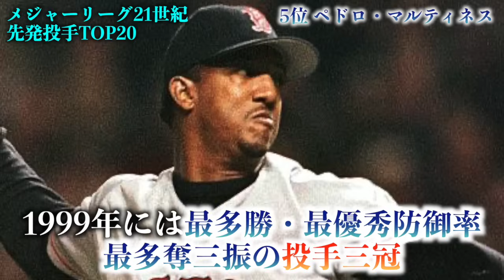【伝説】メジャー21世紀の先発投手TOP20が凄すぎる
今回の動画は、ブリーチャーレポートのランキングを参考に、今世紀最強の先発投手たちをランキング形式で特集していきます。

0:29 20位 ジョン・レスター
2:15 19位 コール・ハメルズ
3:35 18位 ロジャー・クレメンス
6:11 17位 ティム・リンスカム
7:27 16位 スティーブン・ストラスバーグ
9:24 15位 フェリックス・ヘルナンデス
11:00 14位 CC・サバシア
12:45 13位 クリス・セール
14:20 12位 コーリー・クルーバー
15:59 11位 ザック・グレインキー
17:44 10位 カート・シリング
19:37 9位 マディソン・バンガーナー
22:03 8位 ヨハン・サンタナ
23:57 7位 ジェイコブ・デグロム
25:58 6位 ランディ・ジョンソン
28:20 5位 ペドロ・マルティネス
30:39 4位 ロイ・ハラデイ
32:57 3位 マックス・シャーザー
35:00 2位 ジャスティン・バーランダー
37:07 1位 クレイトン・カーショウ

※この動画は、過去に起きた事件から、現代でも起こりうる事故の危険性を訴えるための情報の伝達を目的としており、視聴者に衝撃を与えて扇動する目的はございません。